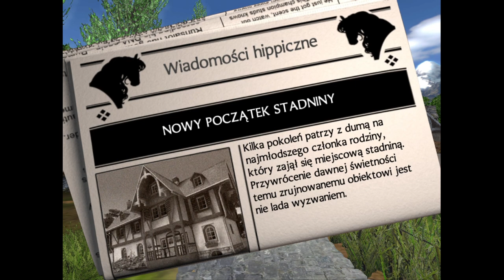Let's Play! #1 || Konie i Kucyki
Heejka! Dziś zaczynamy nową serię ^^ Jak podoba Wam się ta gra? :D

🌹Informacje🌹

🐎SSO🐎
-Arabella Silentwater-
-22 poziom-
-Connie Silentwater-

🎦Technicznie🎦
-OBS-
-Wondershare Filmora-
-picsart-
-Novox-nc1 (mikrofon)-

Trzymajcie się,
Arabella 💘